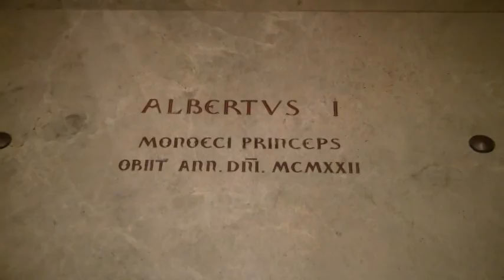The Rock, Monaco July 2013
This is the area of Monaco where the King and his family lives.